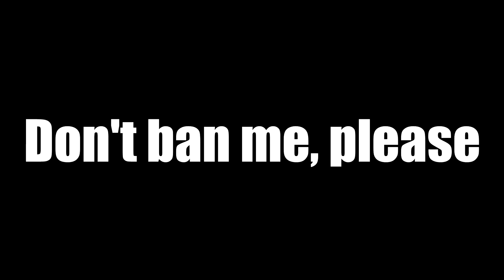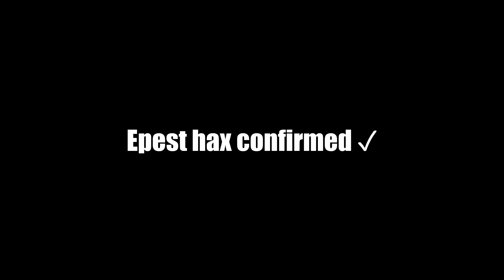CSGO FunTage: The flower strat, Gaybro, EU hax and more! (CSGO Funny Moments)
A like will help me if you enjoyed, Thanks :D